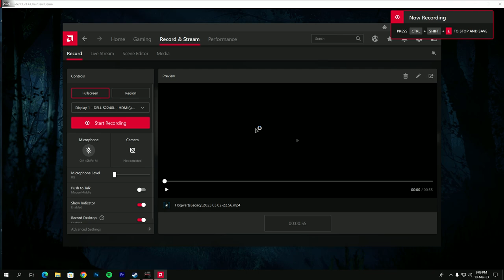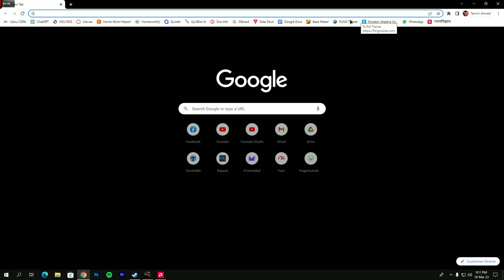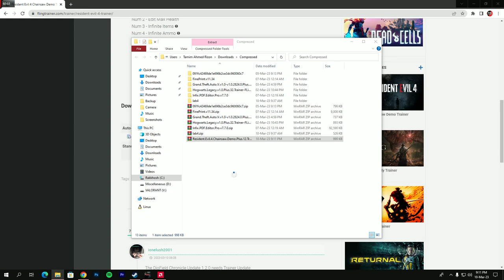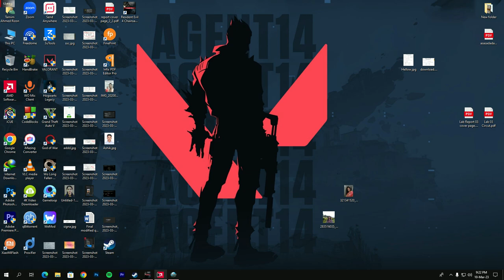Resident Evil 4 Chainsaw Remake Demo Gameplay | i5 8400 & RX 570 | The Reliable | 2023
Demo of the Resident Evil 4 Chainsaw Remake This game was played using a core i5 8400 and a rx 570 8GB graphics card. The gameplay experience was excellent, and the game was highly optimized.

This sample game is available for free on Steam...

Pc Configuration
CPU : Core i5 8400
GPU : RX 570 (8 GB Edition)
Ram : 16 GB DDR4 , 2400 MHz
SSD : HP EX900 M.2 250 GB
HDD : Seagate Internal 1TB SATA Barracuda
PSU : Corsair TX650M 650 Watt